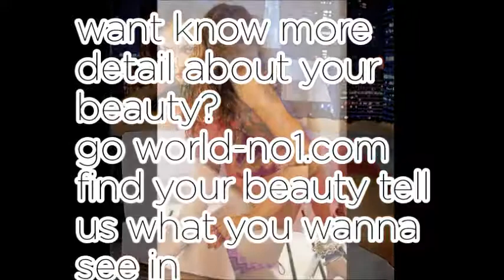World No1 Today Top 5 of 23th August 2017